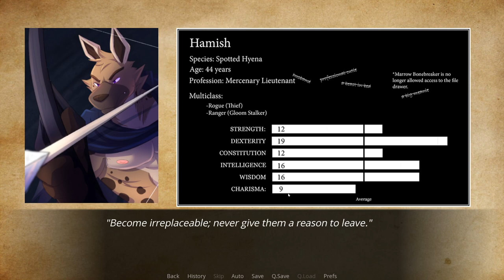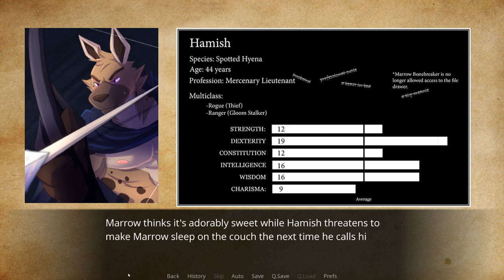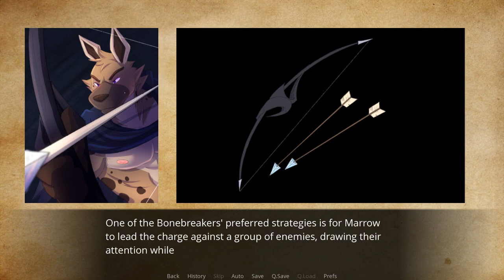Romancing the Halberd- Temptation's Ballad #26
Clyde teaches Sidd how to properly handle a large pole on a new episode of Temptation's Ballad!